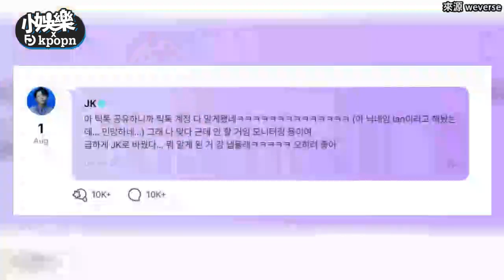【小娛樂】柾國意外公開抖音帳號名稱！ 尷尬改名「不要笑我喔」